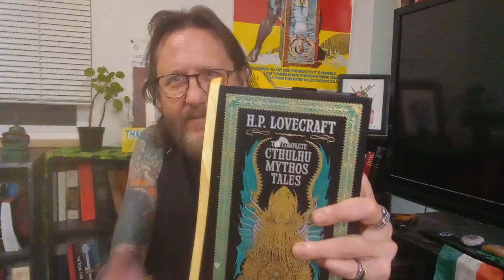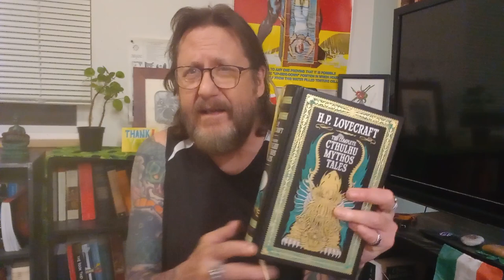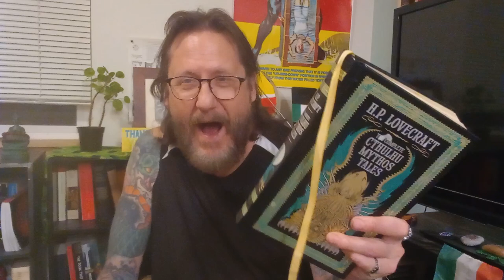Lovecraft's "The Shadow Over Innsmouth"